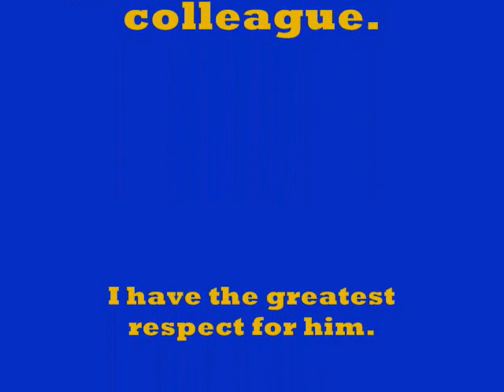My response to my good friend and colleague John St Claire. -part 2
jhnstclar 2